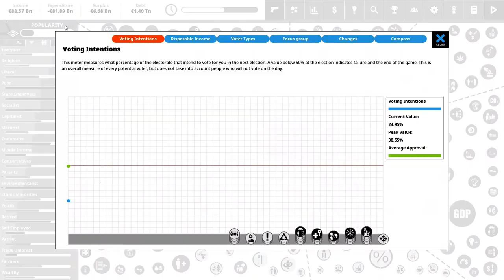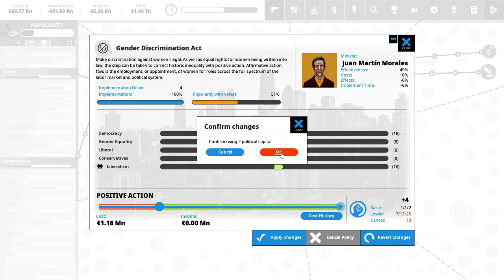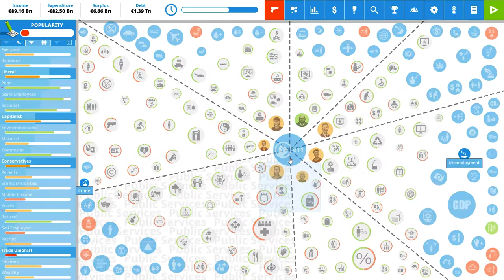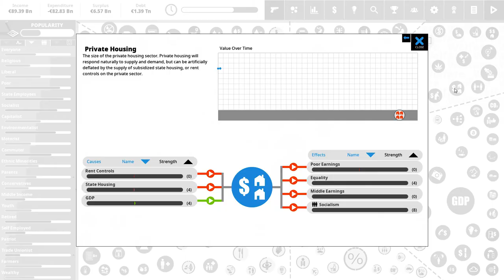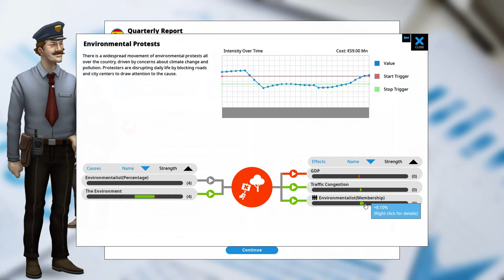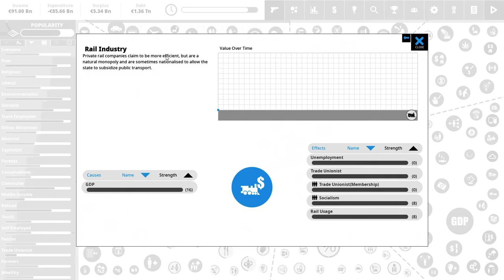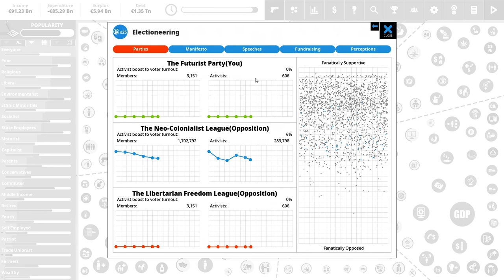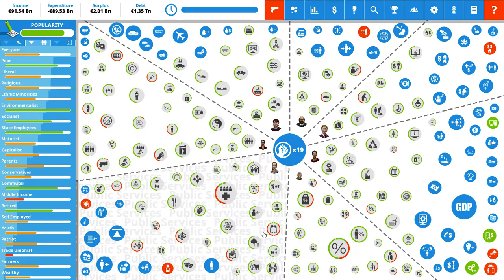Democracy 4 // Spain // Living in the Future // Ep. 03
Let's play Spain in Democracy 4, going for the achievements:
🚀 Living in the future
📟 Silicon Paradise
🎓 Academic Paradise